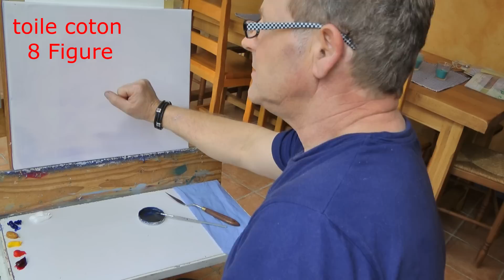Comment peindre des lavandes - cours complet 1/2 - Peinture au couteau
Cours complet de peinture au couteau par Pascal Clus, comment peindre des lavandes. Première partie
Musiques :
Pascal Clus